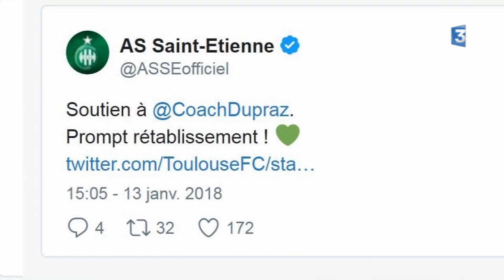L'entraîneur du TFC victime d'un malaise sera absent du banc pour le match contre Saint Etienne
L'entraîneur du TFC a fait un nouveau malaise. Il sera absent du banc pour le match face à Saint Etienne le dimanche 14 janvier.